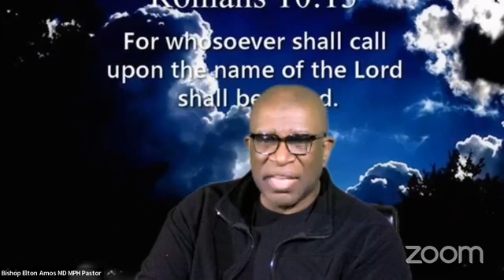Wednesday's Weekly Word. Romans 10:13 and Psalm 81:6-16. "Call on the Lord!"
Wednesday's Weekly Word
Romans 10:13 and Psalm 81:6-16
"Call on the Lord!
Bishop Elton J. Amos, MD, MPH